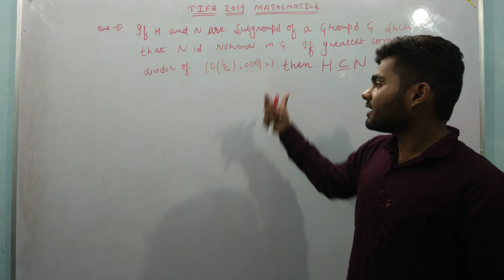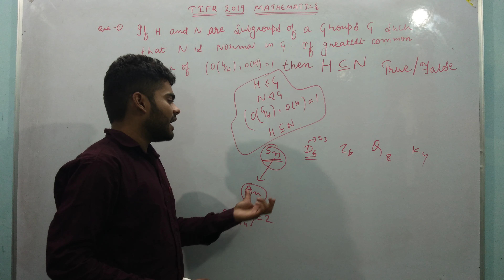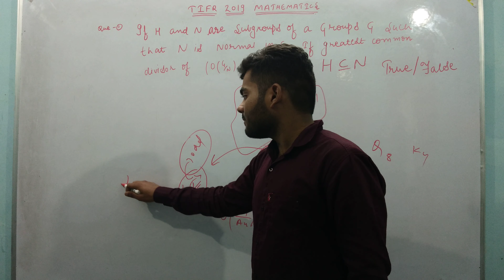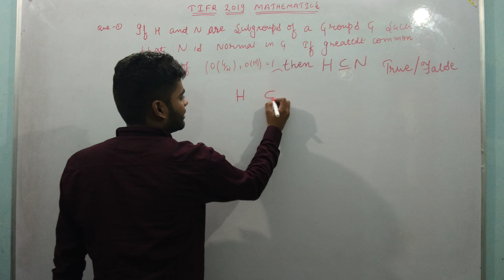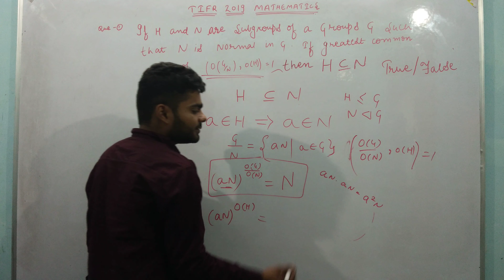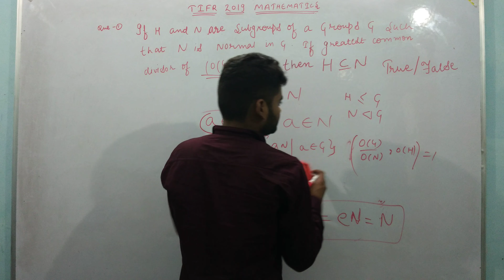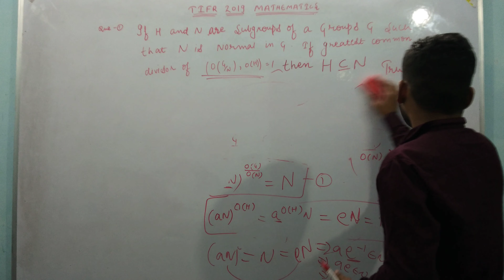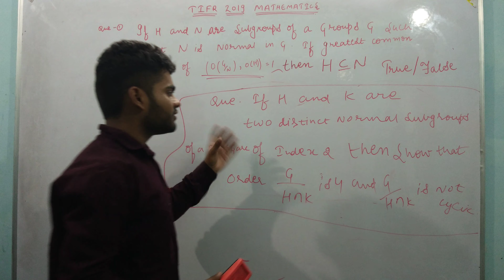TIFR 2019 MODERN ALGEBRA QUESTION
mathematicalpathshala ISIMMATH SOLUTIONS